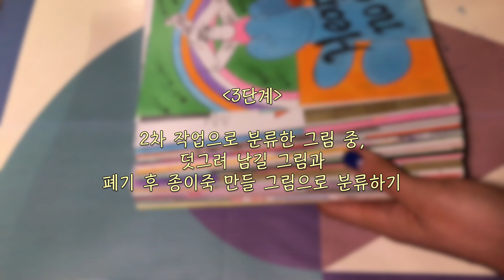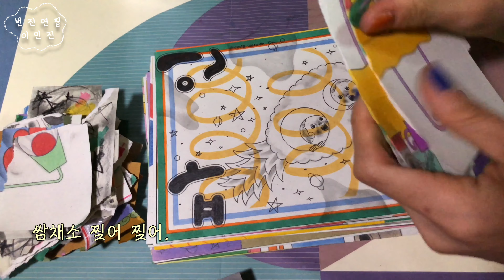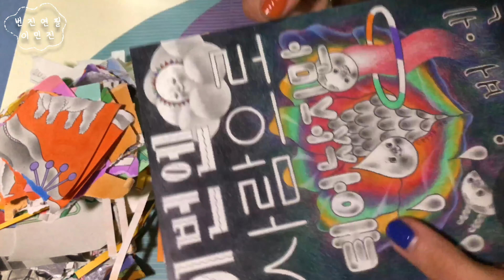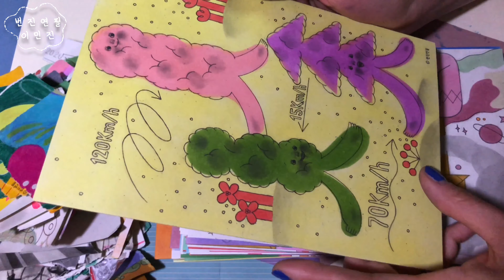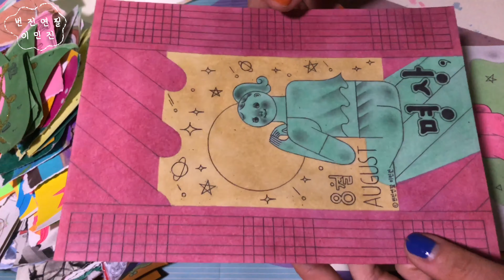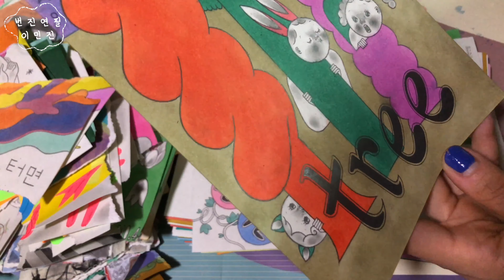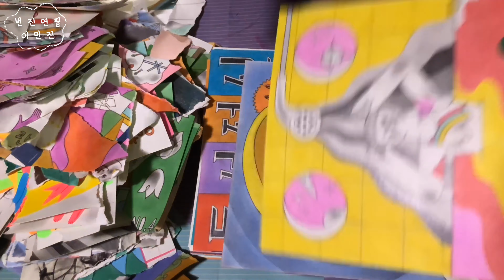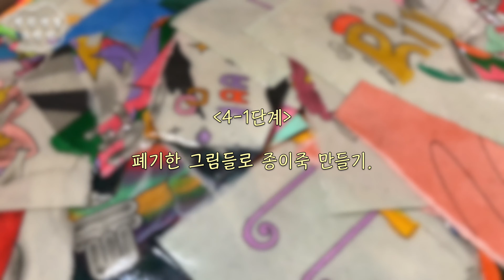그림 대청소 (2)